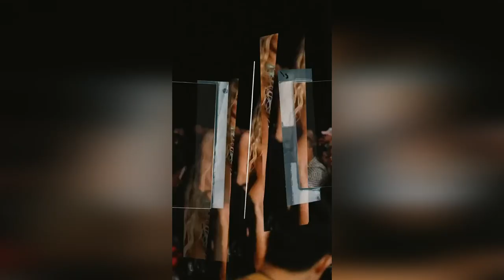Anouk Eman - American model & Instagram star | Biography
All information was taken from public sources.